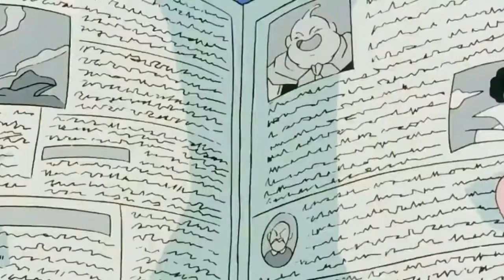Akira TORIYAMA y FUSIONES, DIVISIONES, YING Y YANG: Dragon Ball Z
La saga de Majin bú, está repleta de FUSIONES lo que parece ser la obsesión de Akira Toriyama antes de finalizar su manga ¿fusionar que? de esta manera analizamos la ÚLTIMA SAGA del mangaka antes de cerrar Dragon Ball Z, misma que parece haberse creado para explorar el concepto de las fusiones.